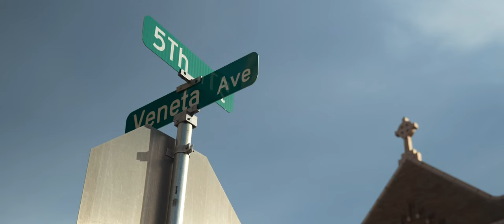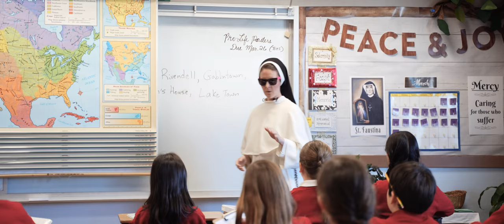There's only one thing that can save this Catholic school... | 2024 Saints and Scholars Gala TRAILER